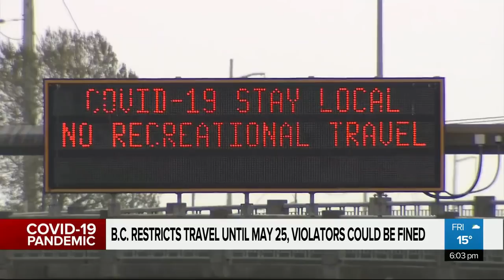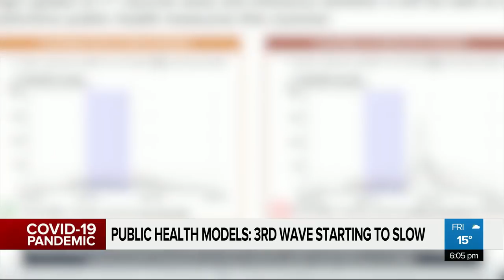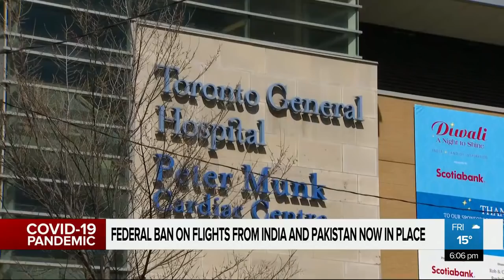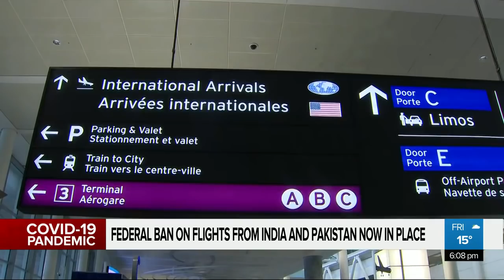CityNews Vancouver at 6pm - Friday April 23rd, 2021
- The latest on B.C.'s plan to restrict non-essential travel
- The AstraZeneca vaccine has been approved for adults 30 and over
- The SPCA is sounding the alarm about a veterinarian shortage in B.C.
- Plus more local Metro Vancouver news